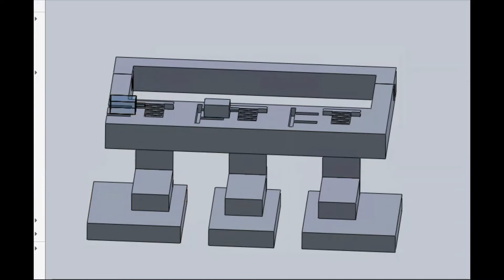Piano Pedal Pusher - Demonstration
A video demonstrating the use of the piano pedal pusher from previously created CAD parts.

Spinal cord injuries are a broad class of injuries that involve damage of the spinal cord which transmits signals to and from the brain. These injuries often result in limited motor function, making it difficult for the patient to move the muscles in their arms, hands, feet, and legs. The severity of these injuries can range from an inability to control their fingers or toes to a nearly full body paralysis. This can make it challenging for these individuals to complete daily tasks independently, such as brushing their teeth, writing, typing, and even playing music. The goal of this project is to design a device that will allow these individuals to independently play an instrument and produce music.

Our goal with this project was to improve the experience of playing an existing device. We decided to focus on helping patients with limited range of motion in their legs to play music on the piano while utilizing pedals. The model works by signaling for motors to extend and retract cylinders which will push down pedals. The motors would be connected to an Arduino where each motor is connected to an associated button. When the button is pressed, the motor would rotate one way to push down the pedal and when the button is released, the cylinder would retract and allow the pedal to go back.

The current state of the device is a CAD file of the mechanism to which the motors would be attached. This mechanism would be 3D printed and attached above the pedals of a piano. The motors, buttons and Arduino to control it would still have to be implemented.

You can find the Solidworks files for this design and an Instructables explaining how to put the piano pedal pusher together can be found